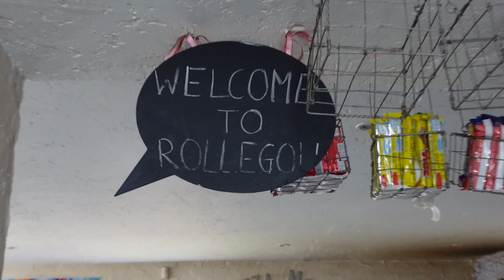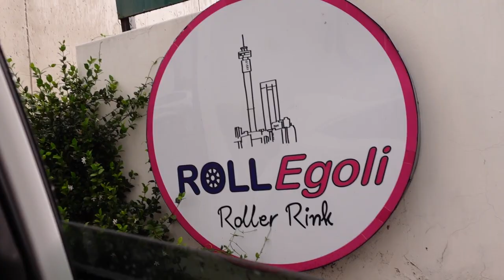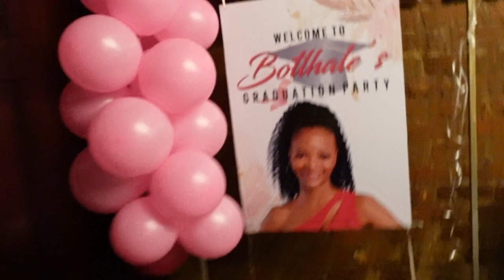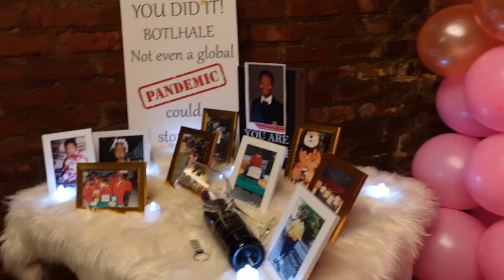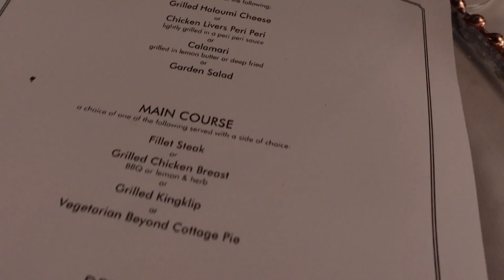VLOG: WHERE TO ROLLER-SKATE IN JOHANNESBURG? + A SUPERSTARS GRAD DINNER! / Spend the weekend with me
Open me for all the tea...
*watch in 1080p50HD* for the best quality

Hey Guys💕

Welcome to a spend the day with me vlog! In today's vlog I finally checked out Roll Egoli Bryanston with my bestie and my sister. It was so much fun to roller skate in Johannesburg for the first time and I'm finally working on adding some vlogs to my "Things to do in Johannesburg" playlist. I also went to my friend's graduation dinner after roller skating and it was such a sentimental evening. I hope you enjoy this vlog and don't forget to tell a friend to tell a friend about this channel!

TIMESTAMPS

00:00 Preview
00:52 Taking pics at Roll Egoli + Intro
06:21 Let’s skate lmao 🤣 + Activity review
15:03 McDonald’s + Styled by my bestie
18:18 B’s Graduation dinner party 😍
30:33 Outro

Thank you so much for watching, please let me know what you think we should call our YouTube family in the comments and don't forget to LIKE, COMMENT & of course SUBSCRIBE. See you in my next upload xx